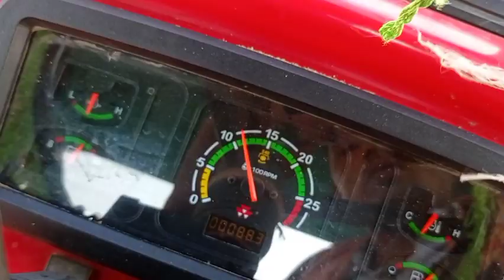shree ganesh campen